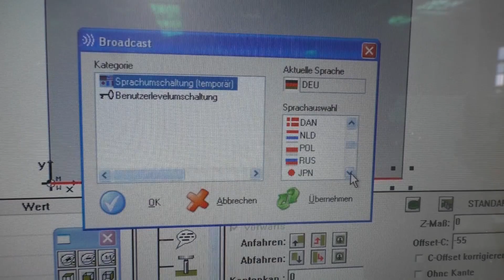HOMAG VENTURE 20 BAZ 211 (Höchsmann Klipphausen)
HOMAG VENTURE 20 BAZ 211